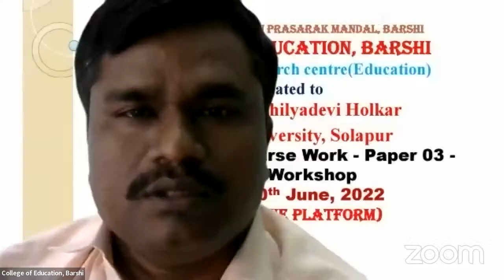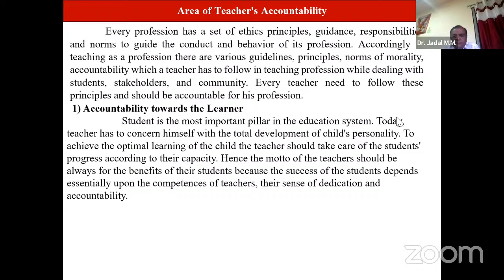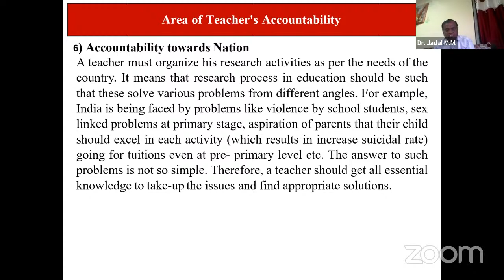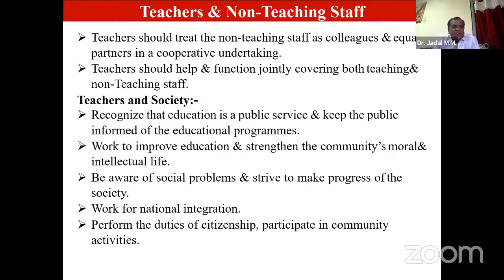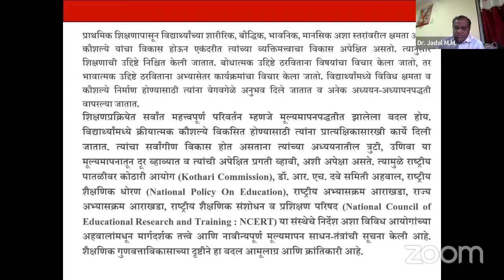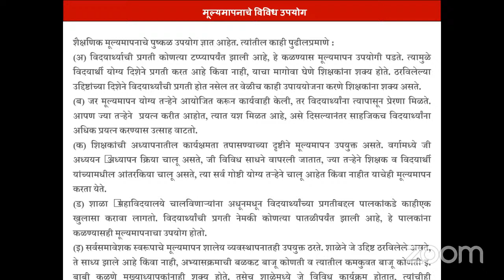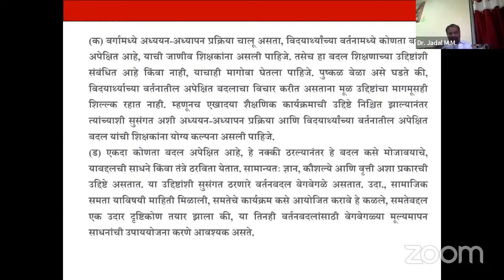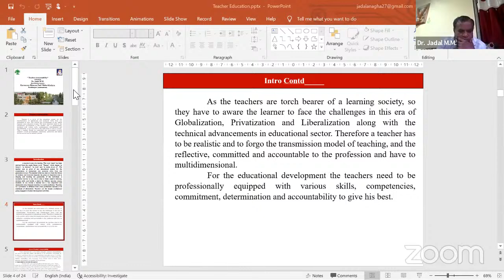Ph.D. Course Work Education Lecture by Dr.M.M.Jadal